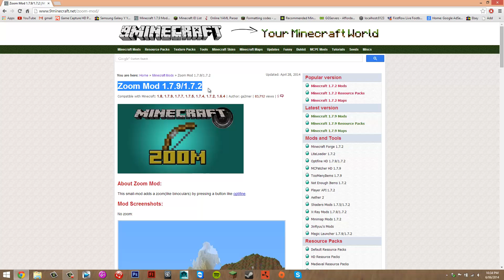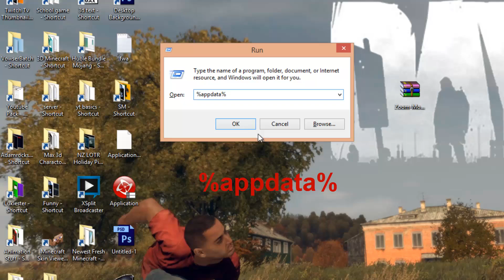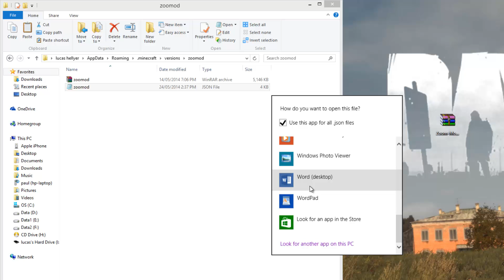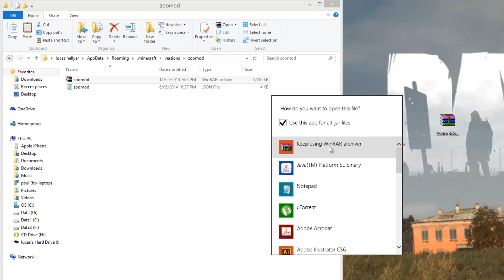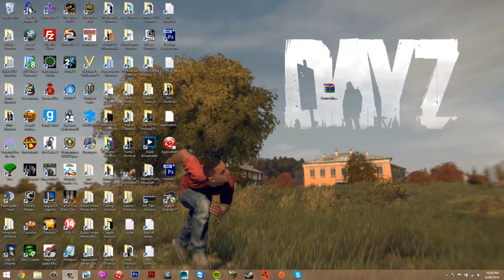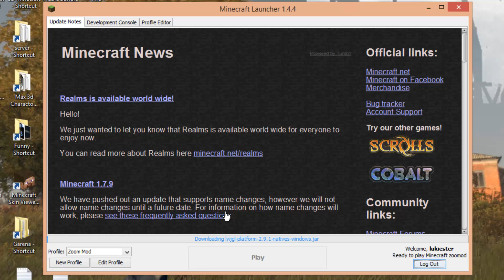How To Install The Zoom Mod Minecraft 1.7.9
Hey guys, in this video i show you how to install Zoom mod for Minecraft 1.7.9.